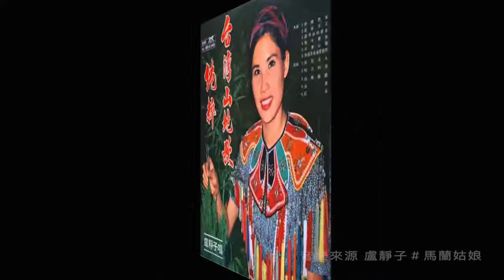2019.5.24來聽「馬蘭姑娘」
母系社會的阿美族女性，強悍、有強烈的愛、勇於直接表達。
盧靜子，阿美族名Ceko，是在阿妹之前，第一位打入「主流」娛樂圈的原住民歌手，她也是在阿妹之前，第一位從不隱藏原住民身分的創作型歌手。她來自台東馬蘭部落Falangao，在族群歧視比現在更加嚴重的1960-70年代，當大部分的台灣人聽包娜娜、蔡咪咪、鄧麗君、姚蘇蓉、金燕唱歌，但許多原住民最能喊出名字的歌手就是盧靜子，她就是當年的「阿妹」。有名的創作曲之一，就是「馬蘭姑娘」，凸顯典型的阿美族女性性格。